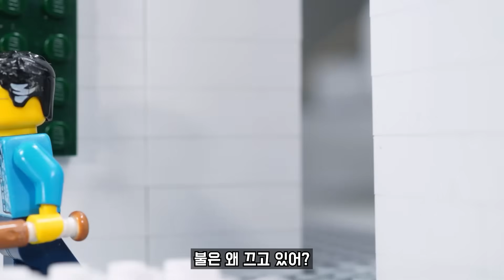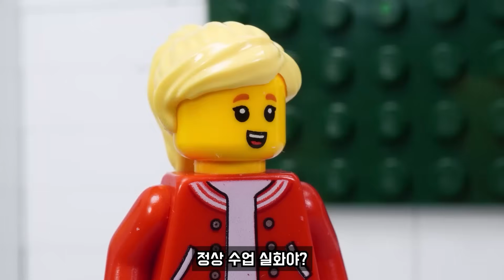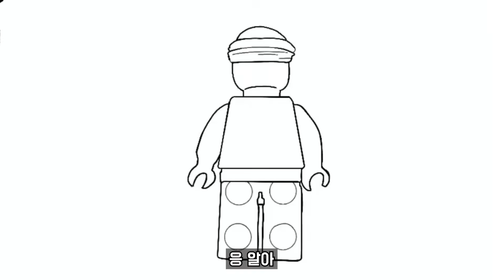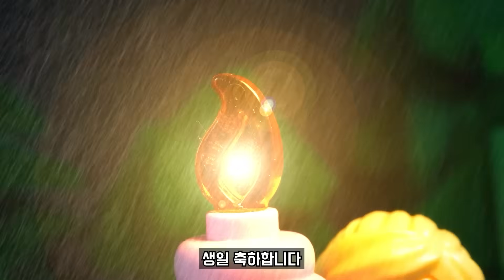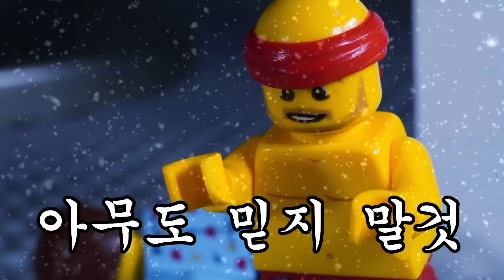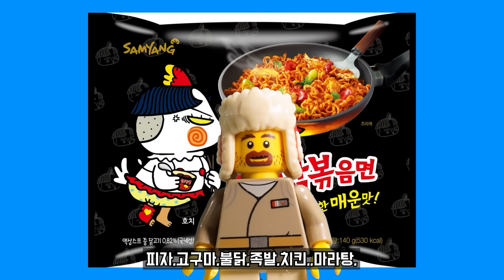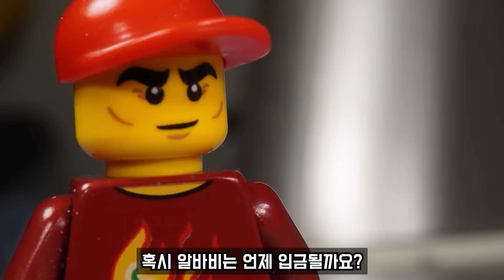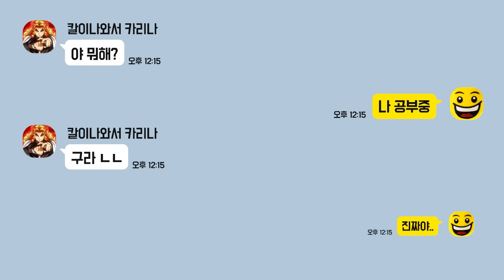스트레스 해소에는 병맛 코미디가 최고지.. [김레고의 하루 몰아보기]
다들 즐거운 명절되시고, 항상 안전 운전 하세요!
김레고의 하루 보면서 1시간 재밌게 보내시길 바랄게요.

영상 업로드가 안올라가는 느낌이 드는 건... 정답..
새 시리즈 '요괴재단'을 준비중이랍니다.

많은 기대 부탁 드릴게요!
사랑해용!!!
해피 추석~!!